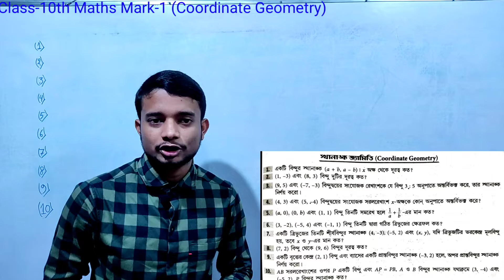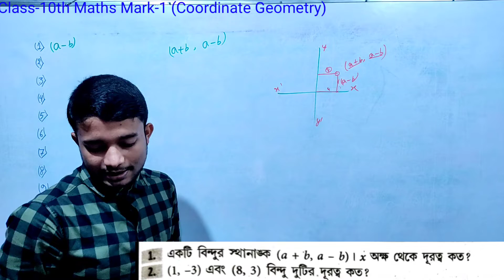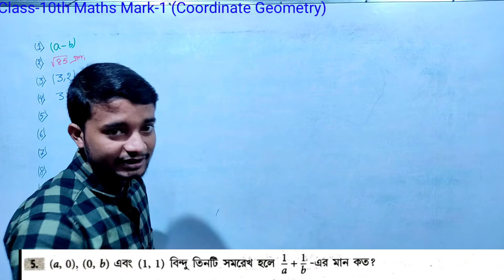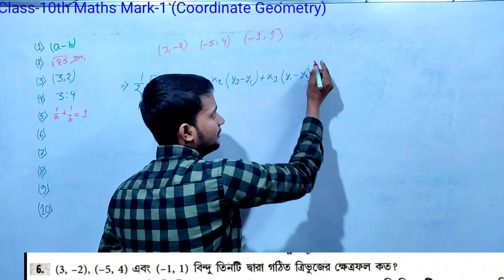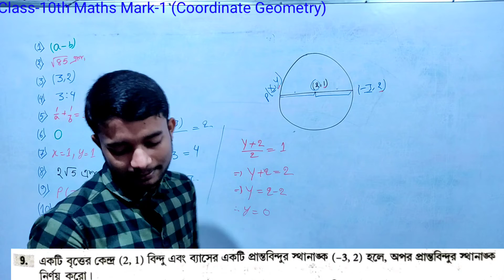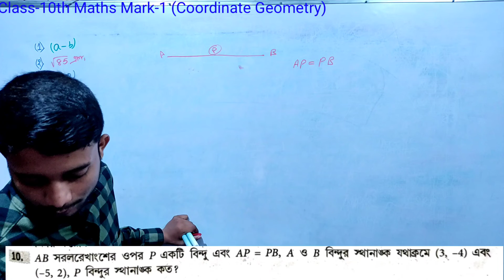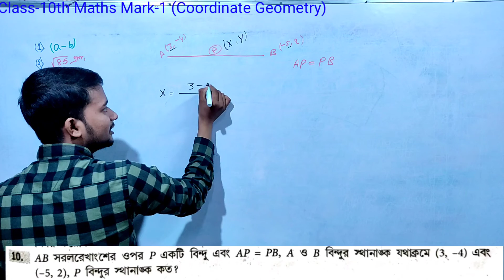//Class-10th Math//Ch-7//Coordinate Geometry// Mark-1(VSA)// Most Important Questions & Solutions//